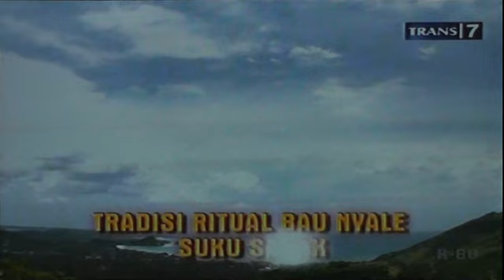Teater Matahari Kopang and Bau Nyale Kuta Beach Lombok in Redaksi Pagi Trans|7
Teater Matahari Kopang, Lombok Tengah, NTB, Indonesia.
Colosal Drama "Puteri Mandalika" (Mandalika Princess)
at Core Event Bau Nyale (Festival).
Redaksi Pagi Trans|7, March 11st, 2013.

Bau Nyale Festival, once a year.
Around February and March.
At Kuta Beach, Lombok, Indonesia.

Apologize for bad video.